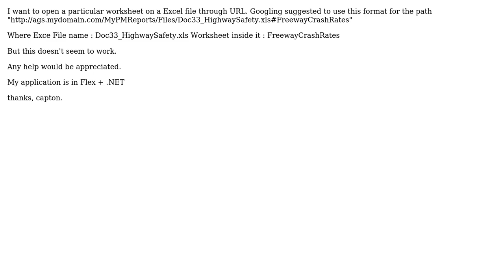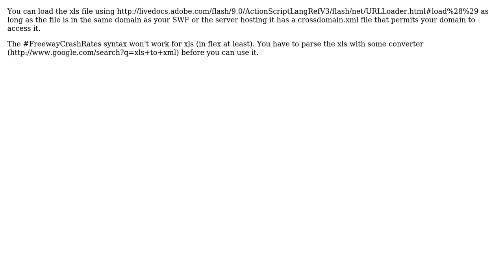Open Worksheet of Excel File in URL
With thanks & praise to God, and with thanks to the many people who have made this project possible! You are responsible for your own actions.